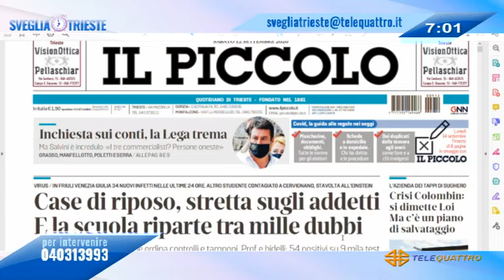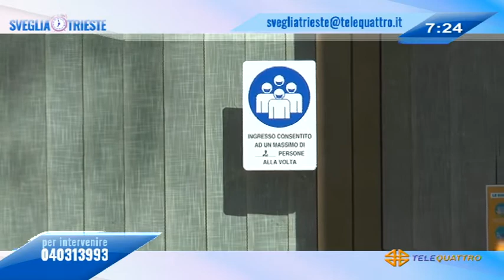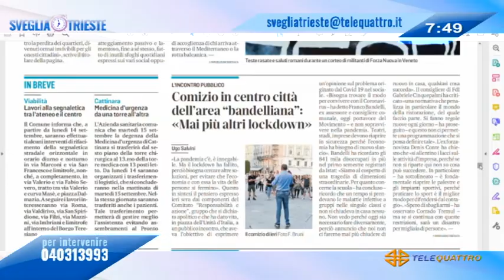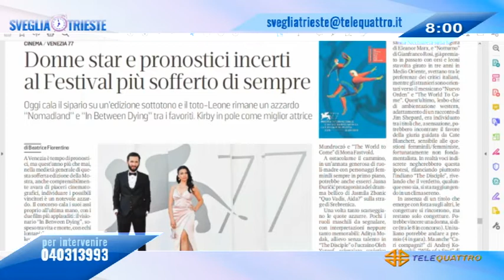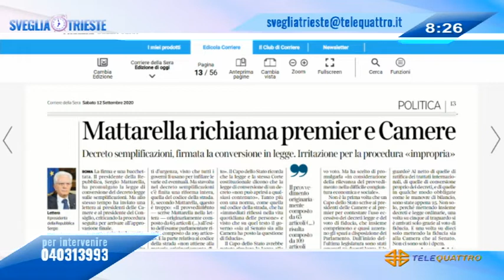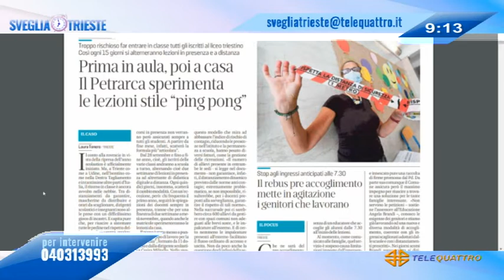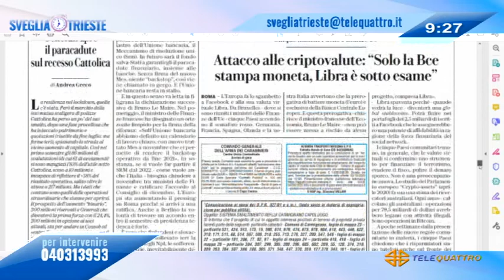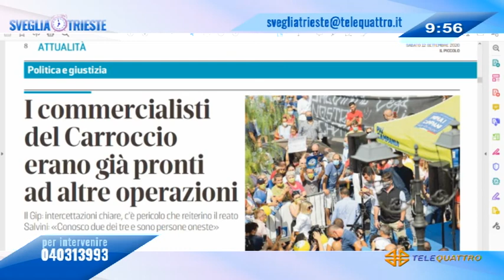SVEGLIA TRIESTE! - 12-09-2020 06:59